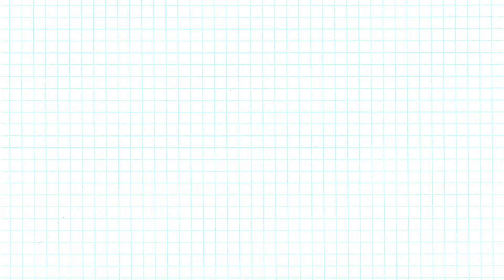Border design for project | Easy border design | Designs for front page | paper design